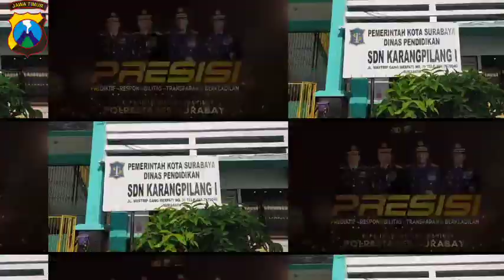Anggota Binmas Melaksanakan Giat Sebagai Pembina Upacara